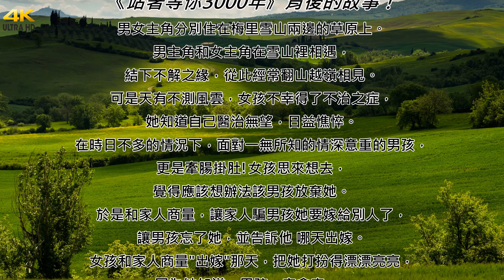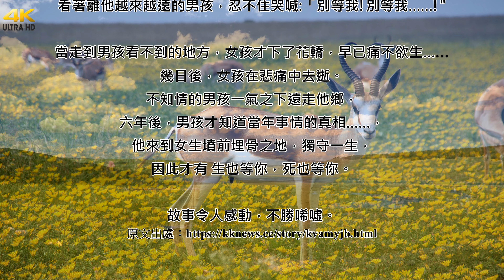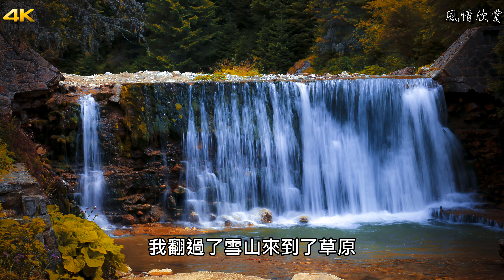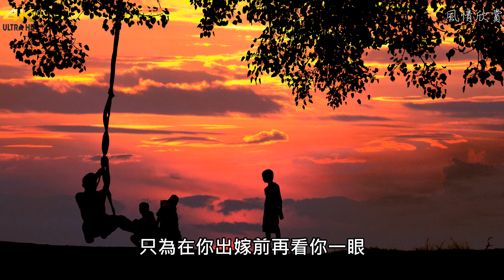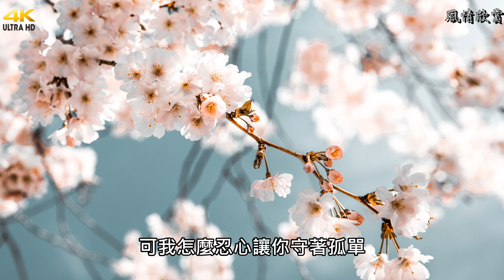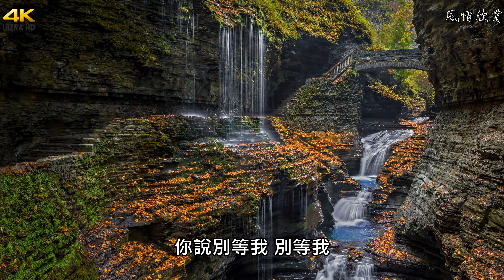UHD4K站著等你三千年 好歌欣賞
站著等你三千年  附歌曲故事介紹，好歌大家聽!
主唱王琪，詞曲王琪。